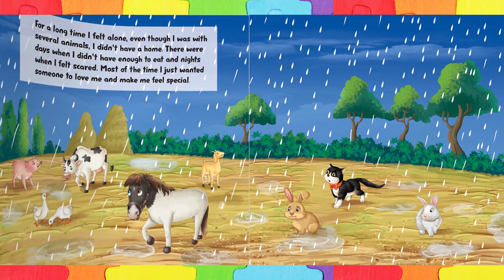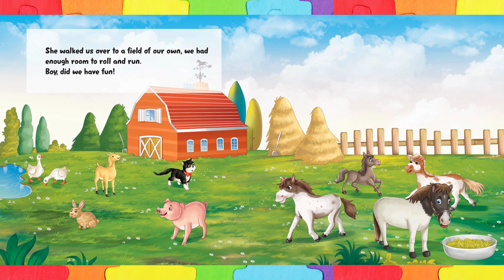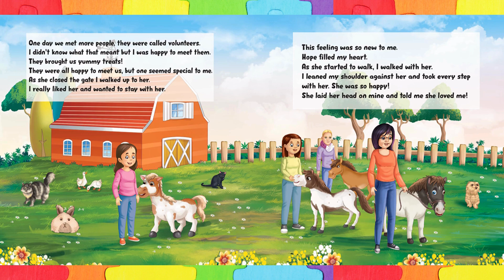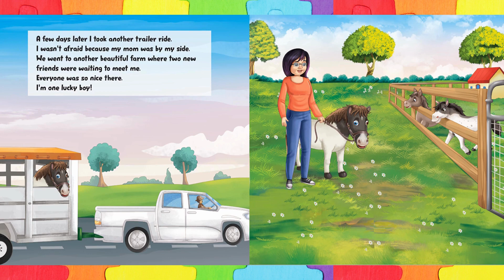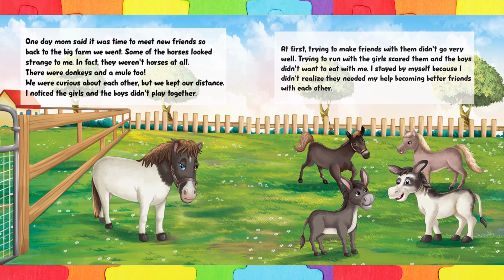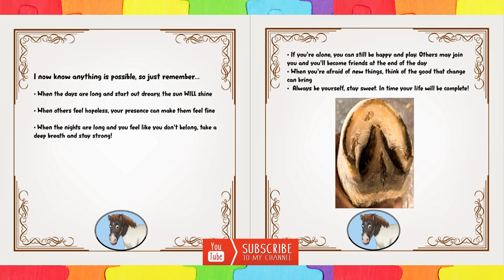Read Aloud Books For Kids | KODY'S CAPERS | Dixy's Storytime World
🩷Hello everyone! Welcome to Dixy's Storytime World. Let's Read Together: Kody's Capers, Finding Joy by Terri Abbatiello and illustrated by
Sibgha Sajid
Kody's Capers, Finding Joy is based on a heartwarming true story of a miniature horse that worked through big challenges and changes in his life. He finds himself facing an unstable situation and feels alone. He perseveres with an open heart and positive attitude. As Kody settles into his new life he finds a calmness within, which leads to confidence. This confidence builds the courage to make friends and help others make friends. He genuinely lives up to his name, Takoda, that was given to him by his mom when she adopted him. Takoda means "Friend to Everyone" and Kody really loves to make friends!

Kody's story will resonate with anyone that has gone through uncertain times. From feeling scared, to moving. From feeling alone and trying to fit in to finally feeling at ease and helping others this story will make your heart feel full!
This little rescue horse makes everyone he encounters feel special!

This book was read with permission by the awesome author Terri Abbatiello

The texts and illustrations in this story are not owned by me. However, if you enjoyed the story I would encourage you to purchase a copy  and show your support for the author, illustrator and publisher. Doing this allows authors, illustrators and publishers to continue writing new books and taking our minds on magical new adventures.

Fair Use Act - 17 U.S.C. § 107, Notwithstanding the provisions of sections 106 and 106A, the fair use of a copyrighted work, including such use by reproduction in copies or phonorecords or by any other means specified by that section, for purposes such as criticism, comment, news reporting, teaching (including multiple copies for classroom use), scholarship, or research, is not an infringement of copyright.